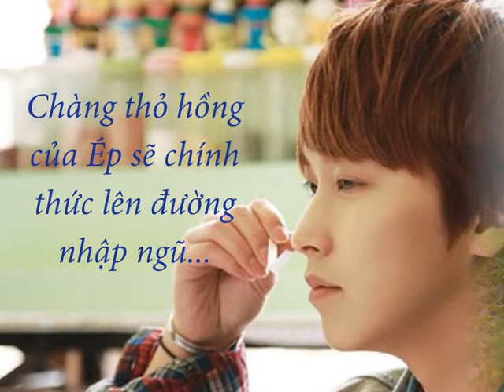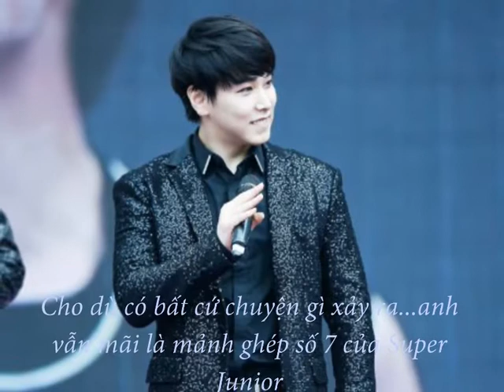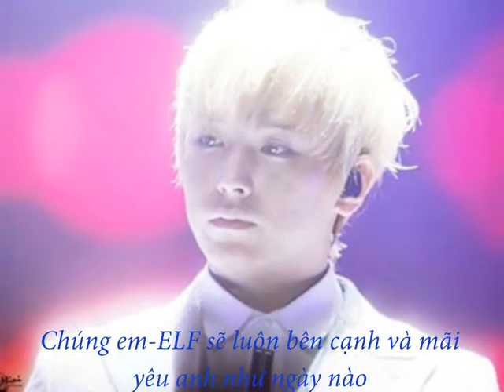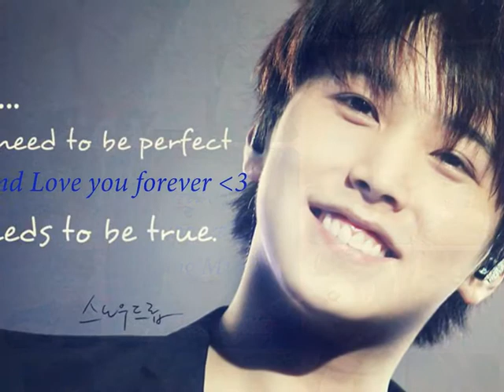Waiting For Lee Sung Min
Sung Min à, anh đi sớm về sớm, nhớ giữ gìn sức khỏe, trở về bình an anh nhé!!!
Hình ảnh trong vid được lấy từ một số fansite và của Ép trên Facebook và Twitter.